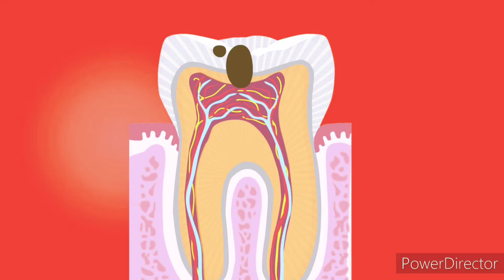Root canal treatment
RCT procedure in short#रूटकैनालट्रीटमेंट#rct#rootcanaltreatment#shorts#